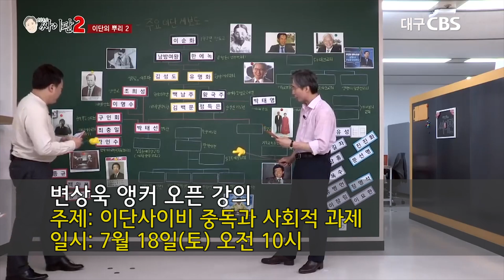신천지상담사 양성 아카데미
코로나19 사태 이후 한국교회의 당면과제 중 하나가  신천지 대응입니다.

특히, 대구 신천지(다대오지파)의 경우 코로나19 확산의 주근거지가 되면서 온 국민의 이목을 집중시켰습니다.

교계와 한국기독교이단상담소협회 등에 따르면 코로나19 사태를 겪은 신천지 신자들이 신천지를 이탈하고 있고 기성교회에서 이들을 상담하여 교회에서 수용하는 과정이 필요하다고 합니다.

대구는 다른 지역에 비해 신천지 상담사가 많이 부족합니다.

대구CBS와 한국기독교이단상담소는 (사)대구기독교총연합회의 후원을 받아 신천지상담사 양성  아카데미를 개설했습니다.

아카데미를 수료한 각 교회의 신천지 상담사들이 신천지로부터 교회를 지키고 이탈한 신천지 신자들을 상담하여 이들이 믿음생활을 회복하고 정상적인 사회생활을 할 수 있도록  이끌어 주는 역할을 했으면 좋겠습니다.

(*신천지 상담사 교육 과정을 이수한 수강생들에게는 수료증이 발급됩니다.)